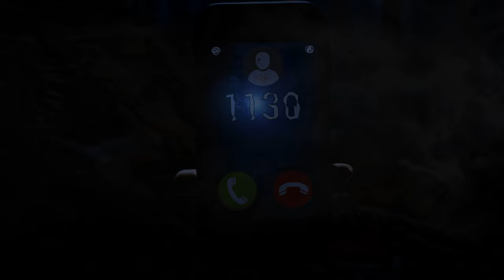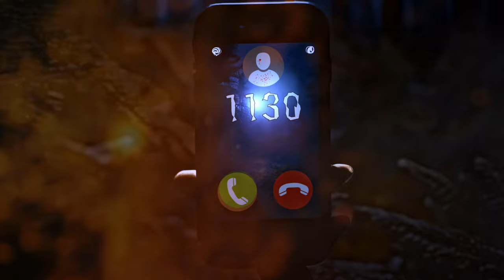El Número 1130 - Tik Tak (Letra) 📞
Letra:

¿Quién te llama?

A cierta hora del día
En un momento de la noche
En la hora más sombría
La situación de mayor derroche

No es ninguna broma
Quién coja la llamada
Escuchará en otro idioma
Una blasfemia ahogada

Tik tak, tik tak
No es casualidad
Conocer la verdad

En estos tiempos sombríos
Donde solo sientes escalofríos
Y esto te lo diré suave
Esta es la cifra clave

El número 1130
Una llamada distinta
El número 1130
Una voz extinta

No cojas la llamada
Mantente callada
Ignora el remitente
Porque eres la siguiente

¿Qué narra el teléfono?
Falacias en grave tono
¿Qué ocurrirá si yo respondo?
Te encontrarán en un agujero hondo

Te susurrará tus ocultos pecados
Te meterá en su lista de condenados
¿Usted Está desesperada?
Caerás en la demencia por esta llamada

No es casualidad
Conocer la verdad

El número 1130
Una llamada distinta
El número 1130
Una voz extinta

Mantente callada
Ignora el remitente

Ya estás dentro de su conjuro
Ahora tienes un duro apuro
Frota fuerte tu corazón
Para controlar la tensión

La llamada de la desdichada
Clavando una exagerada mirada
Al causante de toda culpa
Por no saber una norma que inculca

Adiós...

No es casualidad
Conocer la verdad

El número 1130
Una llamada distinta
El número 1130
Una voz extinta

Mantente callada
Ignora el remitente

No es casualidad
Conocer la verdad

El número 1130
Una llamada distinta
El número 1130
Una voz extinta

Mantente callada
Ignora el remitente

Mantente callada
Ignora el remitente
Porque eres la...

Amazon Music: